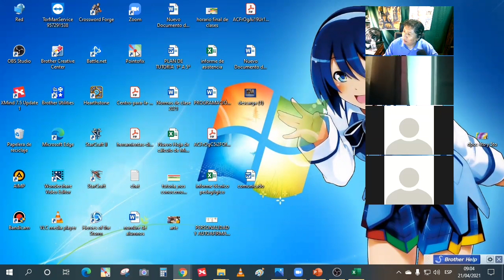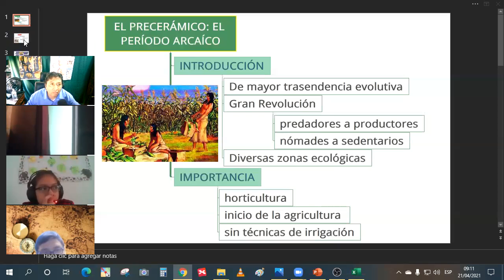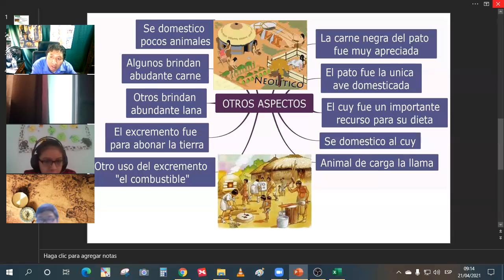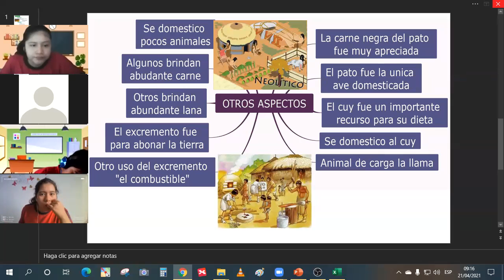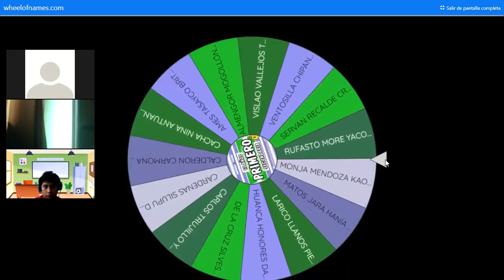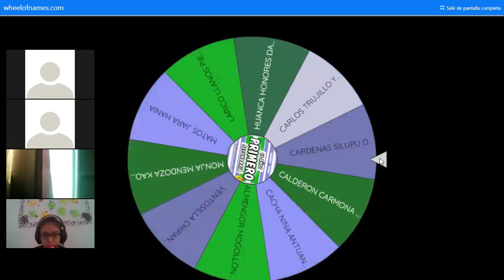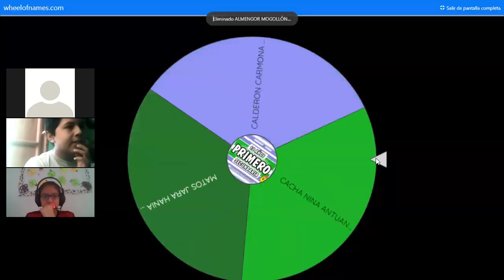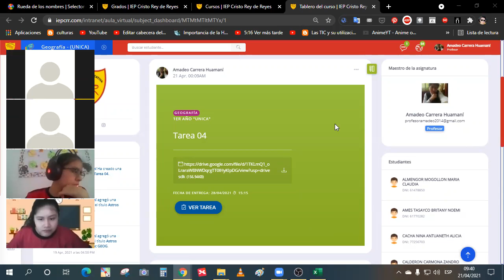El precerámico el Período Arcaico 1ro sec HP